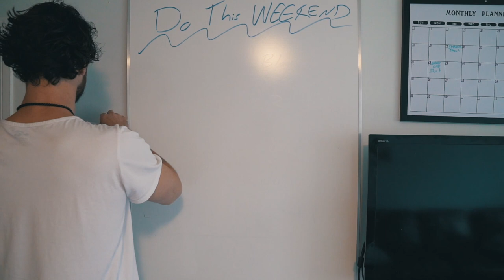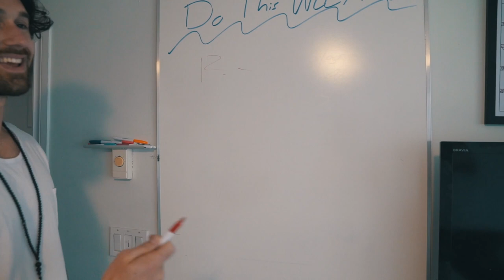I met my Instagram Crush [ She's 5'0 I'm 6'7!!! ]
I finally got the balls to ask R.D.Tio to meet me in person, and thought why not have her join in a Day of making content!! haha the easy way out of an awkward situation.

Be sure to check our skit on Tall guy with a short girl!!

Hit the link and shoot me a Tweet, im on here 24/7